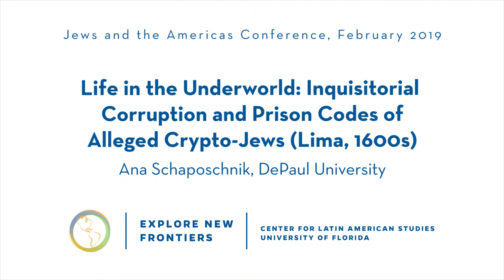Life in the Underworld: Inquisitorial Corruption and Prison Codes of Alleged Crypto-Jews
Sephardim and Crypto-Jews panel, part of the Center for Latin American Studies 68th Annual Conference on Jews and the Americas

Life in the Underworld: Inquisitorial Corruption and Prison Codes of
Alleged Crypto-Jews (Lima, 1600s), presented by Ana Schaposchnik, DePaul University.

The conference was jointly sponsored by the Center for Latin American Studies, the Alexander Grass Chair in Jewish Studies and the Isser and Rae Price Library of Judaica at the University of Florida.

Funding was also provided by the U.S. Department of Education and the Bacardi Family Endowment.